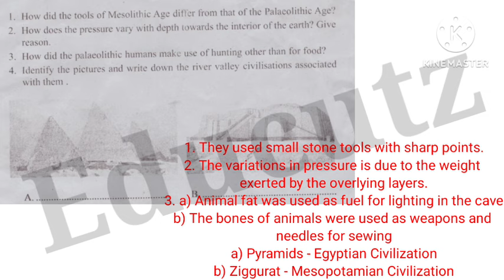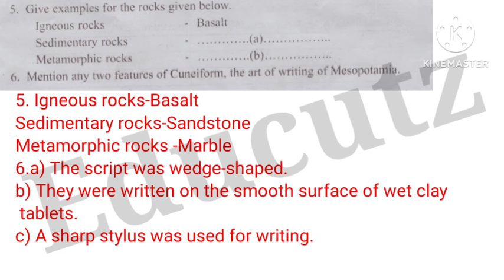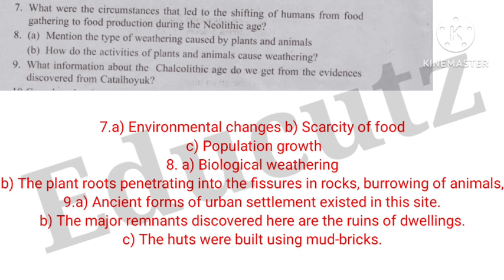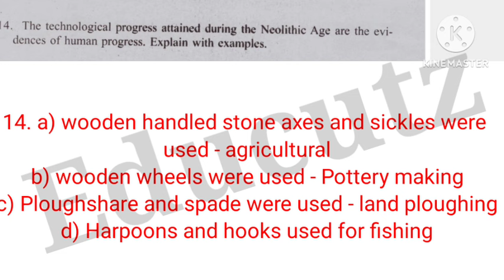Class 8 Social Onam Exam important questions 2024| Class 8 Social Onam Exam sure questions 2024